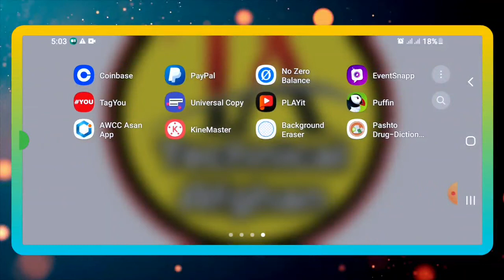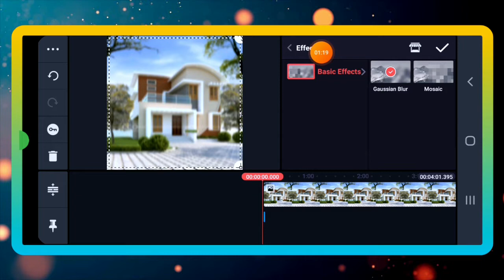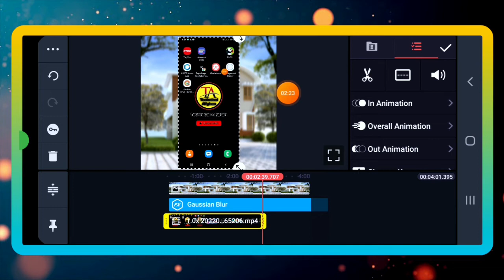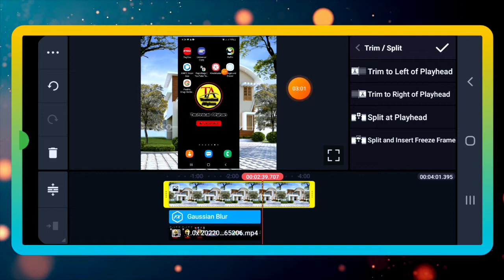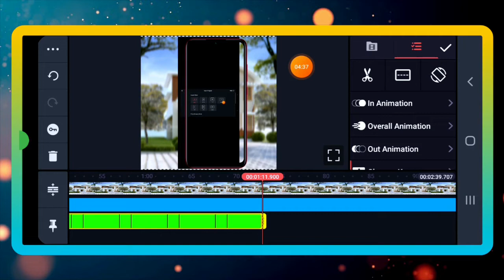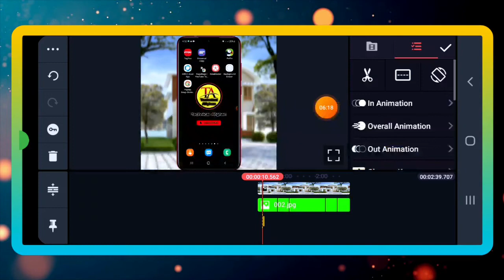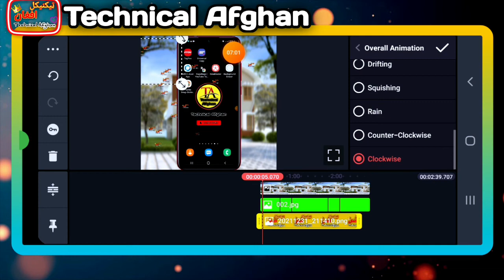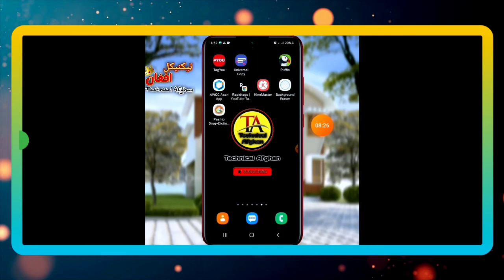څنګه په کاین ماسټر کی ویدیو جوړه کړو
how can to create video in kinemaster

سوشل میډیا کی راسره یوځای سی

♥✔چینل اړوند معلومات✔♥↙
Technical Afghan